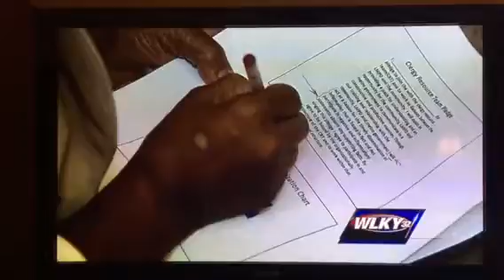Taking back the city